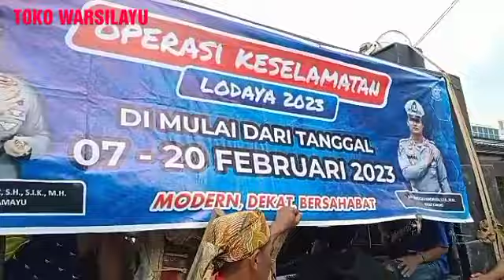POLISI BARENG REOG PUTRA VIKAR JAYA OPERASI LODAYA 2023